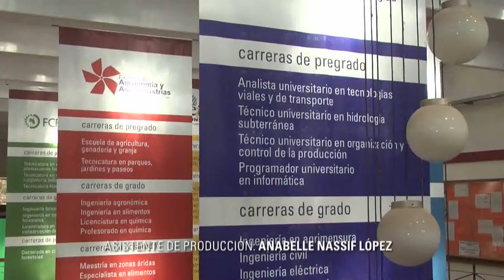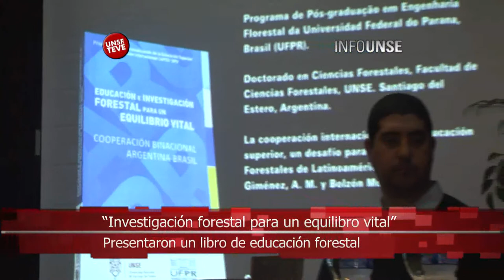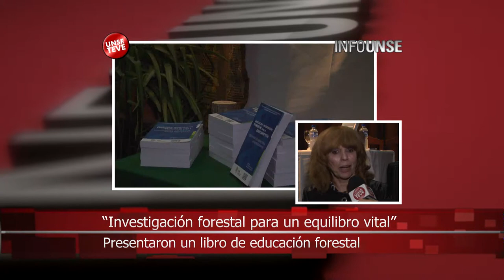INFO UNSE 13/06/2014